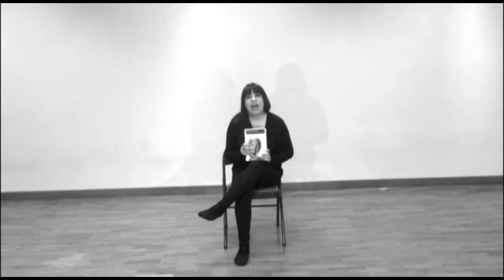HAPA LA PAZ MOD 4 10MA GENERACION MONOLOGO